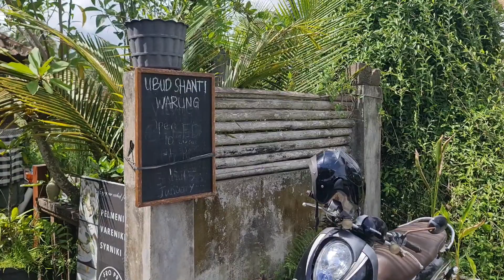Hidden Gem Warung Shanti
Nemu kuliner di Ubud. Tempatnya agak terpencil di dalam gang. Jadi kalau bawa mobil musti parkir agak jauh di Museum Lukisan. Jarak dari parkir ke Warung Shanti kurang lebih 600 meter. Tantangannya yaitu jalannya menanjak yang lumayan bikin napas ngos-ngosan. Tapi mendekati lokasi disuguhkan pemandangan sawah yang sedap dipandang mata. Oh iya, diseputar lokasi banyak tempat makan yang rata-rata dikunjungi turis asing. Di Warung Shanti makanannya khas Bali. Rasanya enak menggoyang lidah, sambil ditiup angin semilir yang membuat betah duduk bersama lama. Tempatnya juga cozy kok.